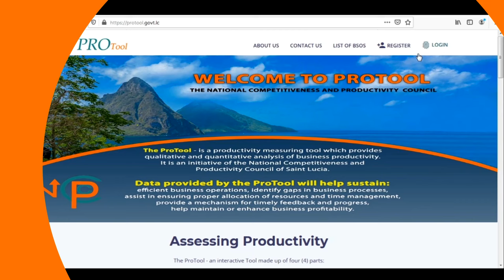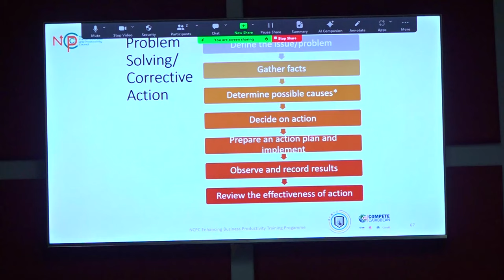Enhancing Business Productivity Training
A select number of medium, small, and micro enterprises are benefiting from free business enhancement training sponsored by the Caribbean Digital Transformation Project and coordinated by the National Competitiveness and Productivity Council. Over 180 businesses are projected to benefit from the productivity training scheduled to conclude in 2026.